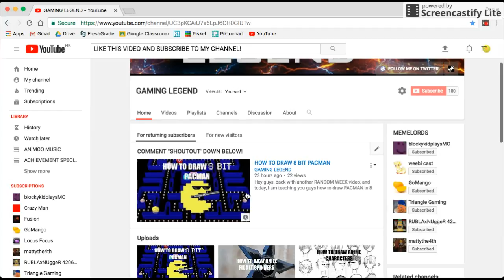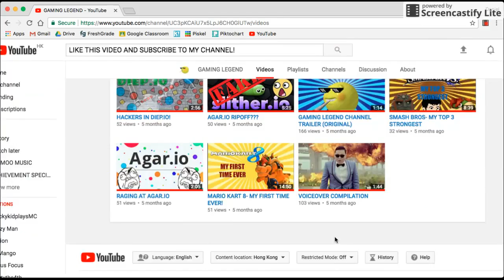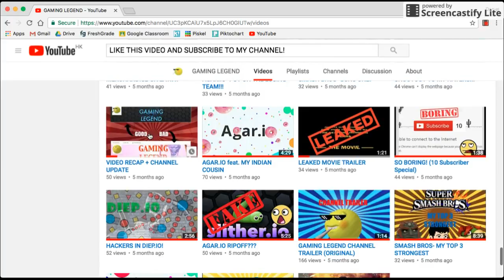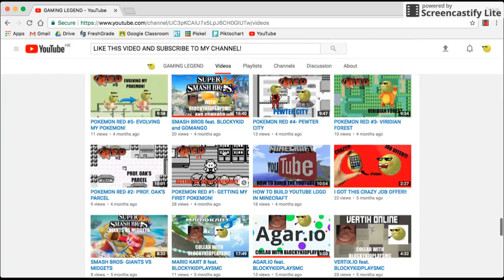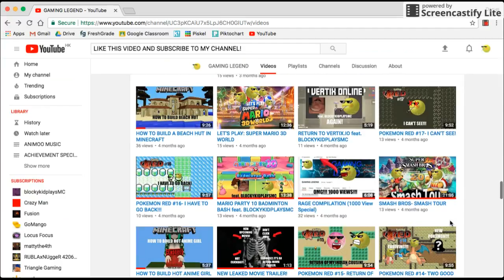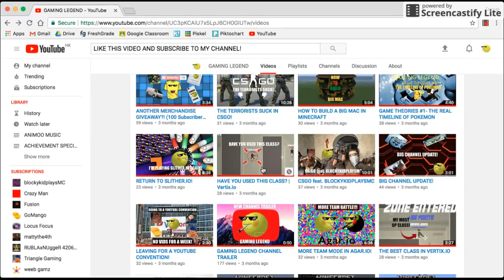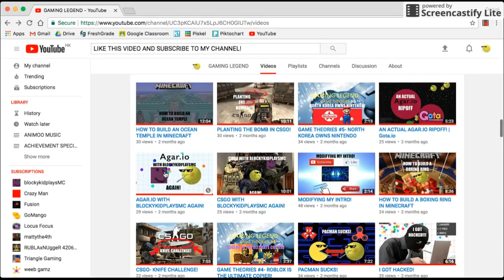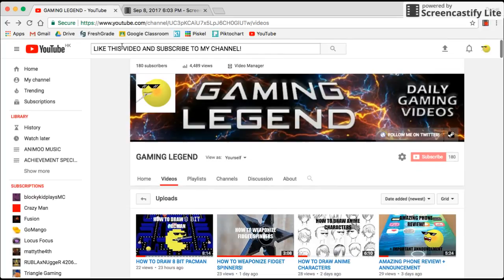EVERY GAME I'VE PLAYED ON THIS CHANNEL!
Hey guys, it is almost 6 MONTHS since I started my channel, so I have decided to recap EVERY GAME ON THIS CHANNEL! Also, make sure to TYPE "SHOUTOUT" in the COMMENTS section for a SHOUTOUT tomorrow!